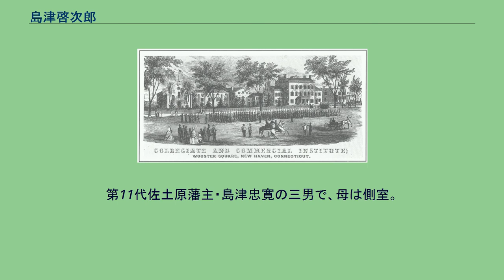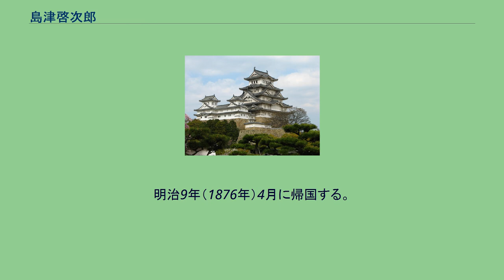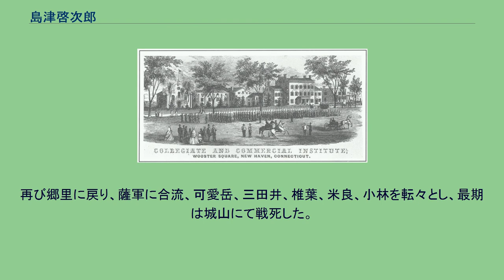島津啓次郎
島津啓次郎 島津 啓次郎（しまづ けいじろう、安政4年閏5月25日〈1857年7月16日〉 - 明治10年〈1877年〉9月24日）は、幕末から明治時代初頭の士族。
旧佐土原藩出身。
旧藩主家出身でありながら西南戦争では薩軍側に加わり、戦死した。
町田啓次郎名で島津が学んだニューヘイブン (コネチカット州)のカレッジエイト・アンド・コマーシャル・インスティチュート 安政4年（1857年）、佐土原にて誕生する。
第11代佐土原藩主・島津忠寛の三男で、母は側室。
3歳の時に家老家に当たる町田氏に養子に出される。
10歳の時、鹿児島に遊学、翌年さらに東京に移り、勝海舟門下生となる。
啓次郎の才能を見抜いた海舟により推薦され、明治3年（1870年）、薩摩藩藩費留学生として兄・大村純雄らと共に渡米、アナポリス、ニューヘイブン (コネチカット州)、グリンブルドなどで英語、フランス語、文学、数学等を学ぶ。
アナポリスではアナポリス海軍兵学校に籍を置いていたこともある。
留学中の明治6年（1873年）、留学資格の都合上の理由で町田家との養子縁組を解消、島津家に復籍する。
明治9年（1876年）4月に帰国する。
明治政府では名門の出身である啓次郎に、当時設立準備中だった学習院のポストを準備し、意見を聞いたが、この内容に反発し帰郷する。
反発した理由は、学習院の設立意図があまりにも旧態依然としたもので、アメリカ式の自由主義に感化されていた啓次郎に耐え難い物だったからといわれる。
この時、師匠である海舟に西郷隆盛宛の紹介状を書いてもらったことから隆盛と面識を得る。
郷里では廃仏毀釈により廃寺となっていた寺を利用して私塾を開いた。
設立から3ヶ月後には周囲の奔走により「しょう文黌」という私学校に発展する。
この学校は全寮制で、啓次郎自身も食事当番を務めるなど、アットホームな雰囲気だったようである。
ところがそれと時期を同じくして、西南戦争が勃発する。
以前から明治政府の有司専制のやり方に反発していた啓次郎は、家族の反対を押し切り、西郷隆盛の元に駆けつける。
しかし、隆盛も啓次郎の参戦を拒否した。
理由は啓次郎が若かったことと、主家の島津氏の一族だったことなどによるとされる。
しかし、啓次郎は有志約200人と共に押し掛け参軍した。
啓次郎率いる「佐土原隊」は熊本城攻防戦などで活躍するが、次第に薩軍側は劣勢となり、田原坂の戦いでの薩軍の大敗北により、啓次郎は佐土原隊と共に宮崎に撤収した。
その後、単身上京し、つてをたどって隆盛の助命や事態の打開に務めたが、うまくいかなかった。
再び郷里に戻り、薩軍に合流、可愛岳、三田井、椎葉、米良、小林を転々とし、最期は城山にて戦死した。
享年21。
墓は東京都渋谷区東北寺の佐土原島津家墓所。